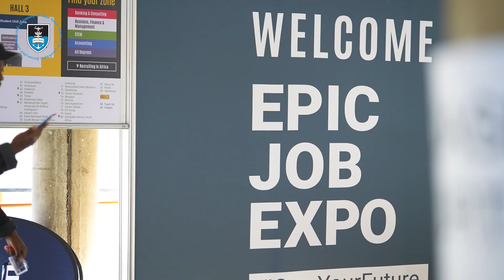UCT hosts successful Epic Job Expo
The University of Cape Town (UCT) hosted a hugely successful Epic Job Expo on Wednesday, 16 August 2023, with more than 5 000 students attending the event.

UCT students maximised the opportunity to connect with 84 top businesses at the expo who were offering 3 400 opportunities – ranging from bursaries and internships to graduate programmes and full-time jobs.